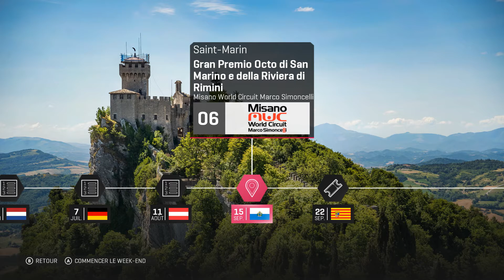MOTO GP 19 #6 Carrière RedBull Rookie GP de San Marin [PC]